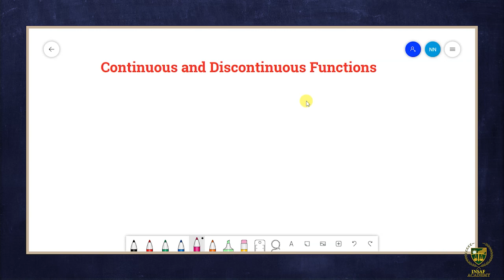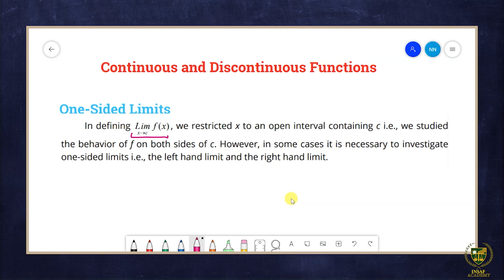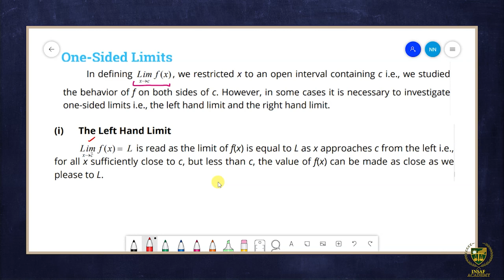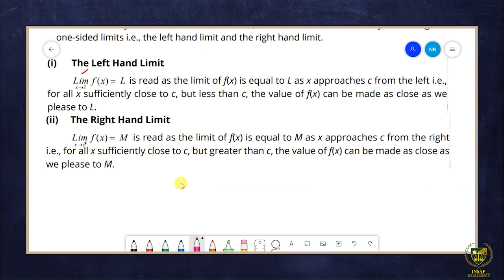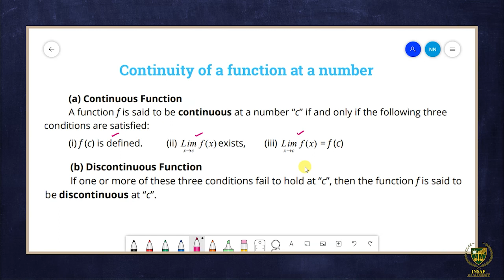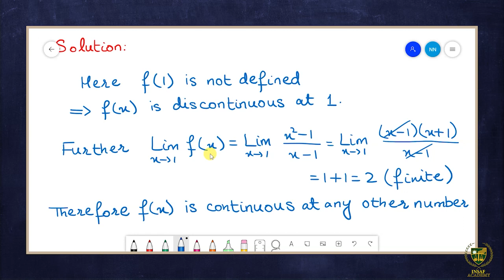Continuous and Discontinuous Functions | 12 Math | Chapter 01 Functions and Limits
we will study about the : Functions and Limits.